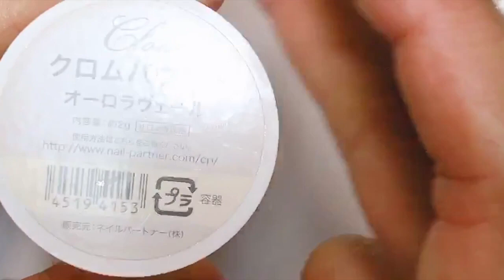セルフでオーロラに輝く人魚の鱗ネイルのやり方♡マーメイド風ネイル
夏にピッタリのオーロラに輝く人魚の鱗ネイルのやり方です。
オーロラネイル！とーっても可愛いのでおすすめです♡